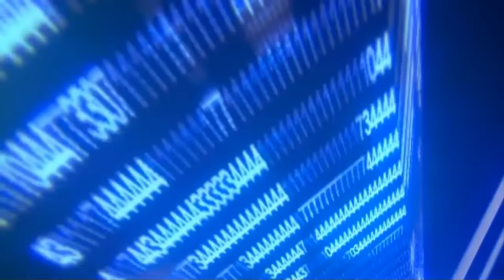Digimon World Dusk Guia Español Ep27: Las Cartas Robadas